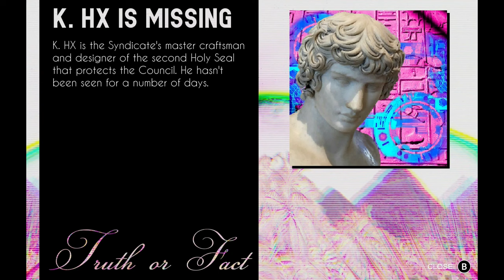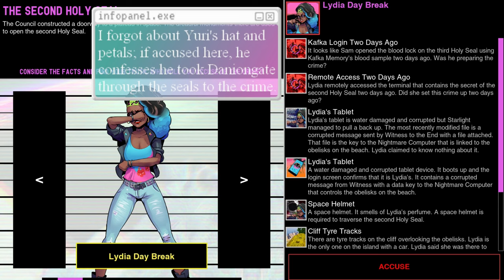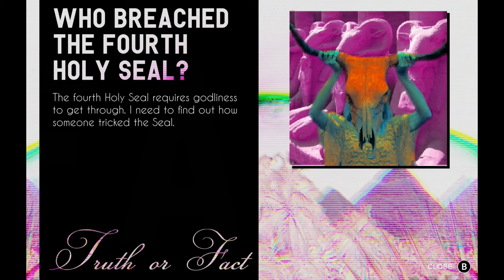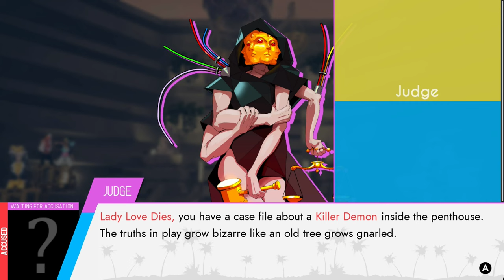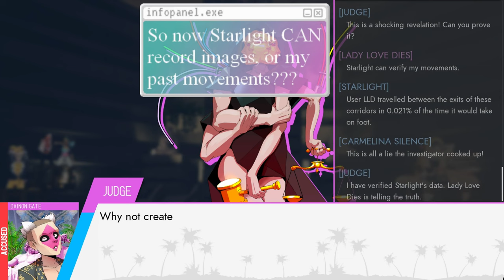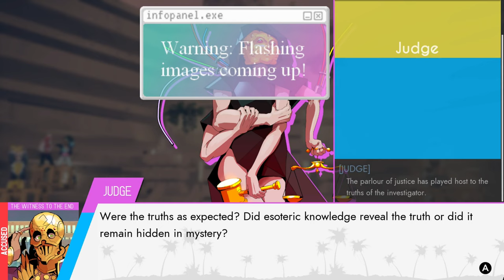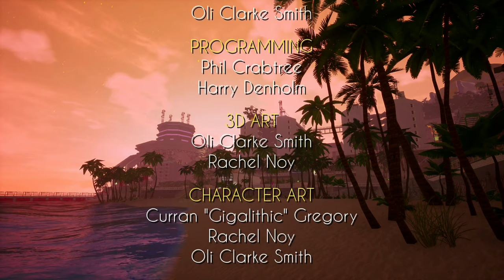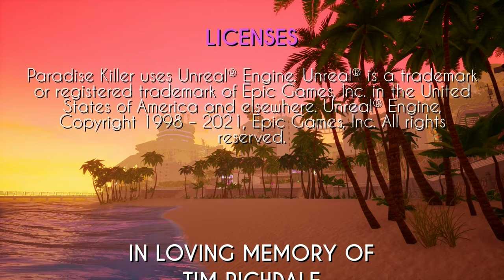Paradise Killer (Ep.50) Courting Disaster, Part Three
Here it is, the grand finale. Goddamn this was a pain in the as to edit. - Please Click 'Show More' Below -